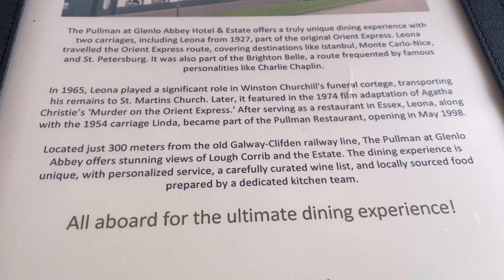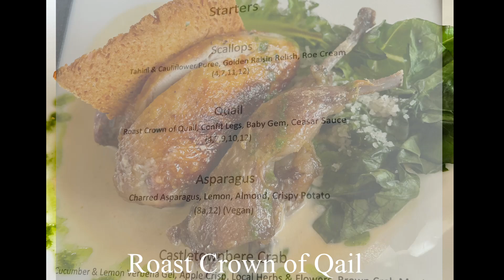Gourmetdinner im Orientexpress von 1927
Im Rahmen unserer Irlandreise haben wir auch in der nähe von Galway übernachtet.
Dieses Hotel hat 2 Waggons aus den 20 er Jahren in dem sich ein Restaurant befindet.
Dies haben wir dann mal mit einem tiefen Griff in die Geldbörse getestet.

Mikrofon